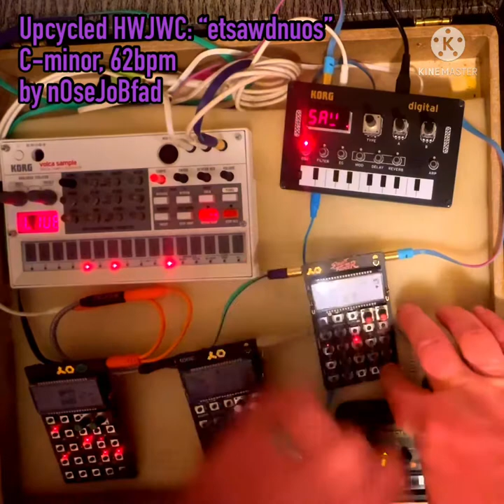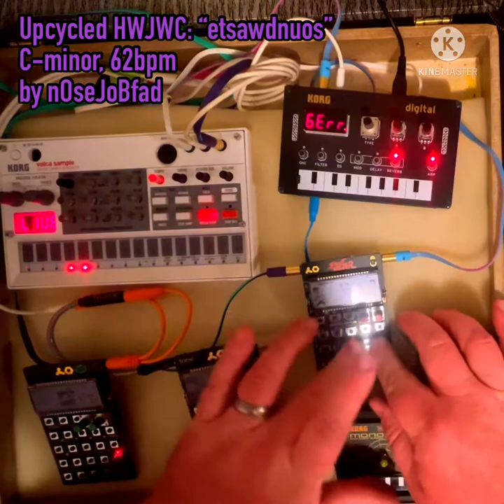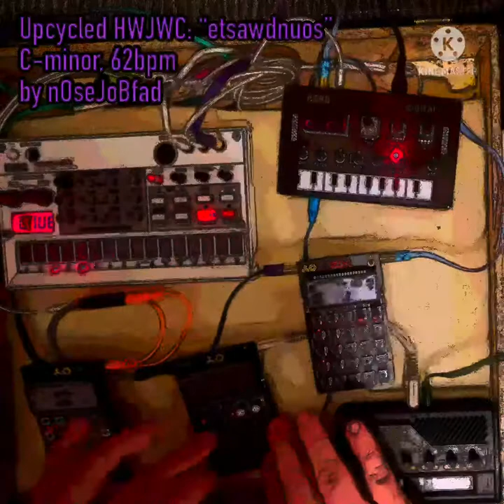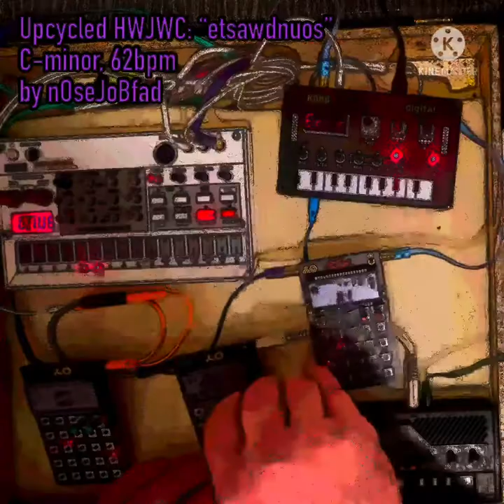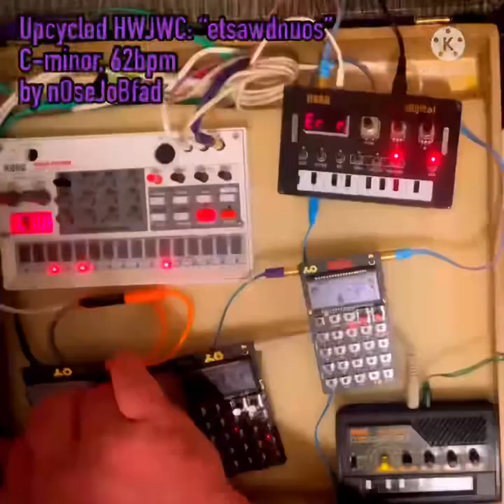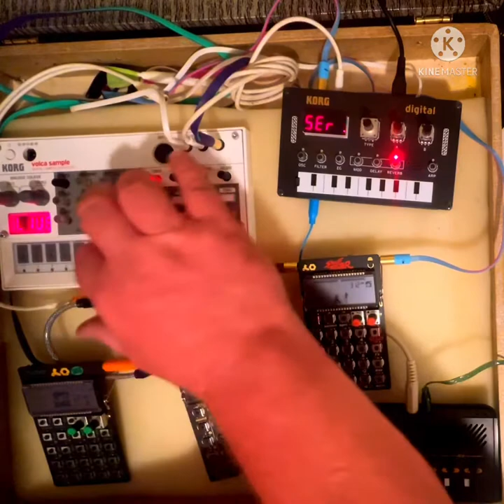Creepy Carnival Vibes: Upcycled HWJWC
A few weeks back for a Hardware Jams group Weekend Challenge, I really liked what basically ended up as a short outro, and wanted to explore that idea further before clearing the volca sample for the next jam.

I ***really*** explored it, lol!

Happy with the results, enough to share.

I think as often as not, when I record/post a jam, it’s just as much for the jam itself as it is for people (myself included!) to sample and mangle further if they wish.

So here I present some creepy carnival vibes, with extended breaks for delay/reverb space.

ALMOST but not quite all non-drum sounds are derived from the Soundwaste sample pack.

Volca sample:  other than a single kick sample (cant remember if I used it or constructed one from kit), all sounds are from the pack

Po-133:  mostly sounds derived from pack, also some vocal bits from my face

C minor
62bpm